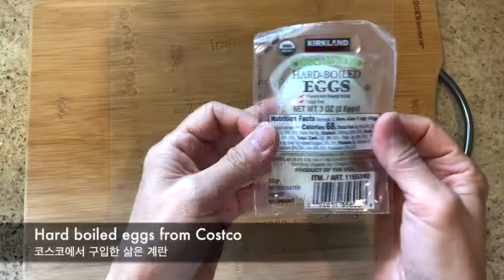Deviled Eggs w/ wasabi & green onions, A perfect finger food for a party 맛있는 핑거 푸드, 와사비 데블드 에그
These Deviled Eggs with wasabi and green onions in it are so yummy and easy to make. It could be a perfect finger food for a party or any holiday potluck dish. I shared with some of my co-workers and they all said it's really good and wanted to know the recipe. So here it is.

Ingredients for 12 deviled eggs
- 6 large hard boiled eggs (I used hard-boiled eggs from Costco. It's convenient and the eggs are good.)
- 3 Tbsp of mayonnaise
- 1 tsp of wasabi paste
- 1 tsp of rice vinegar (unseasoned)
- 2-3 Tbsp of chopped green onions or silicones
- A few pinches of salt and pepper
- Chopped green onions and paprika powder for garnish
삶은 계란 6개 (저는 코스코에 파는 삶은 계란 사용했어요.)
마요네즈 3 큰술
와사비 1 작은술
현미식초 1 작은술
다진 쪽파 2-3 큰술
소금과 후추 1-2 꼬집
마지막 토핑으로 다진 쪽파와 파프리카 가루 준비

Video taken by iPhone and edited by iMovie by Wonju